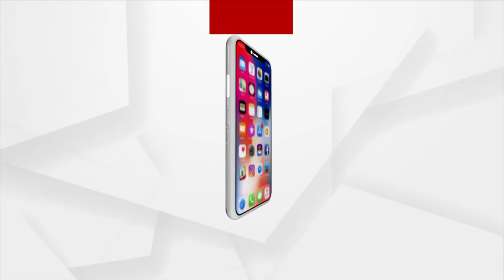Union Minister Pradhan Highlights India's Achievement Of 9 Yrs Of Modi Govt At Garib Kalyan Samabesh